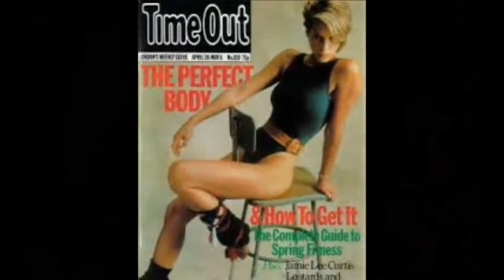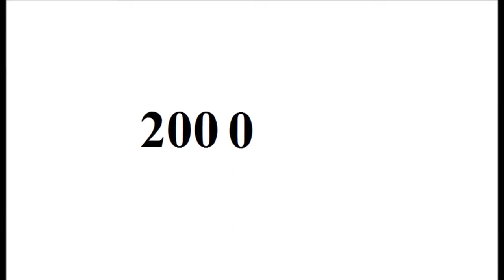Jamie Lee Curtis - From Baby to 58 Year Old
Copyright: Jamie Lee Curtis.

Go to:
topgamehaynhat.net